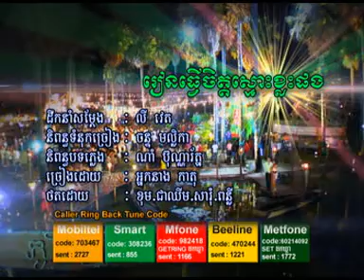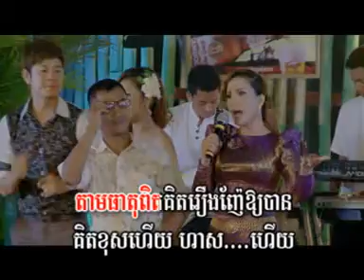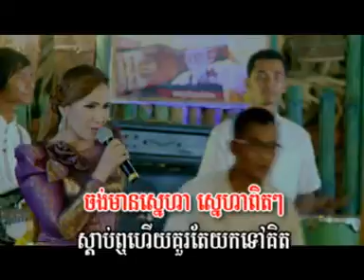ពិសិដ្ឋ ស អ ខ ពស រៀនធ្វើចិត្តស្មោះផង